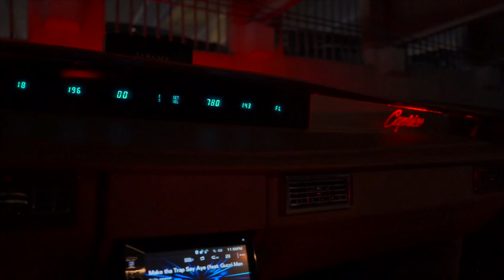Texas Donks - '75 Vert On 26'' DUB Ballers - ScrewHead'z Photography - 4K - ( Prod. By Kartel Kush )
Texas Whips/Texas Donks
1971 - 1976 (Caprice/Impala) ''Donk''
Candy Paint, Custom Interior, Music, DUB Wheels, Tiarra Grilles, Sandman Designs, Originator Designz

DJ Screw
Fat Pat
Lil' Keke
Big Pokey
Big Moe
Big Hawk
Big Steve
Big Mello
Woss Ness
Screwed Up Click